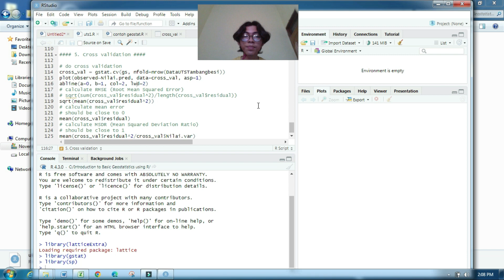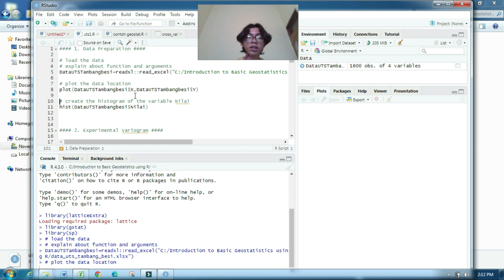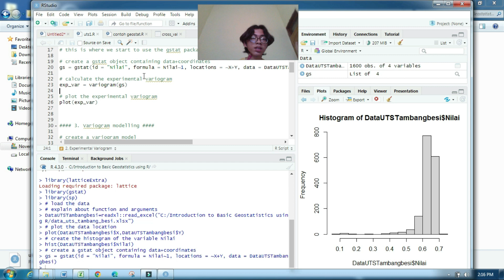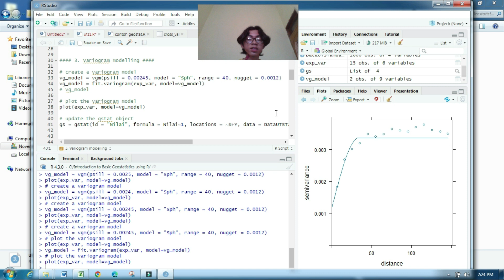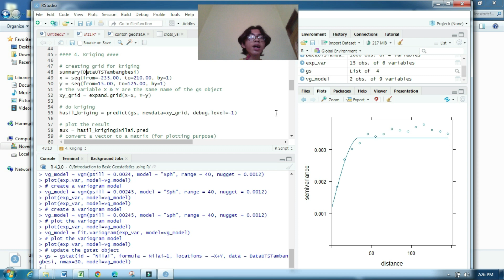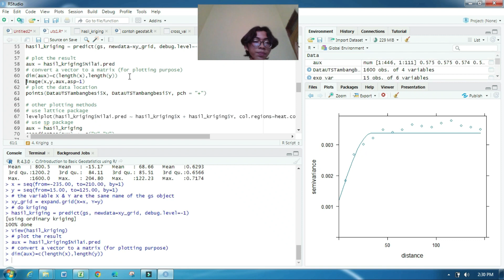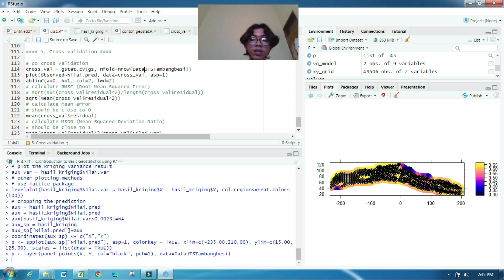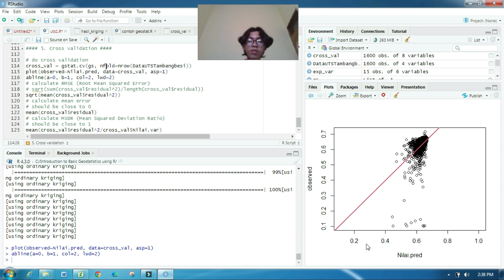Analisis Two Point Geostatistics Tambang Besi Dengan Aplikasi R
Analisis geostatistik merupakan teknik geostatistika yang terfokus pada variabel spasial, yaitu hubungan antara variabel yang diukur pada titik tertentu dengan variabel yang sama diukur pada titik dengan jarak tertentu dari titik pertama.Analisis Two Point Geostatistics Tambang Besi Dengan Aplikasi R